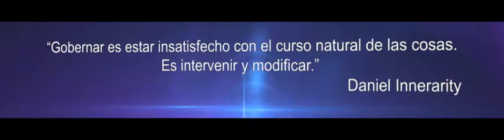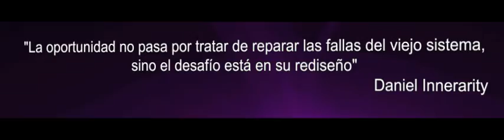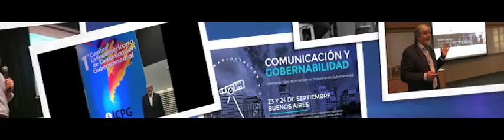VIDEO CIGOB 2016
Desde la Fundación CIGOB les deseamos unas felices fiestas y un año lleno de oportunidades y crecimiento.